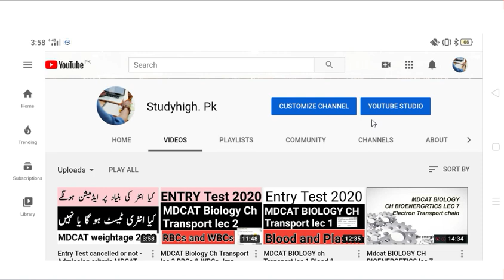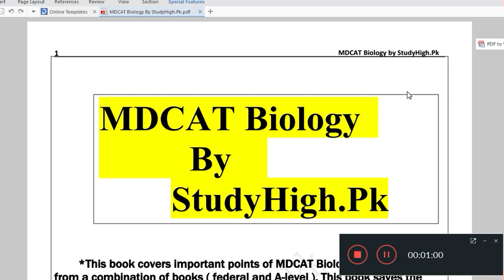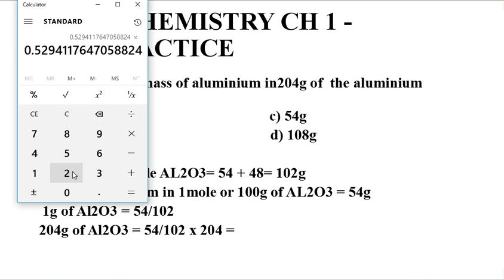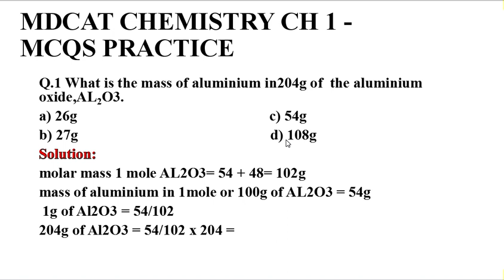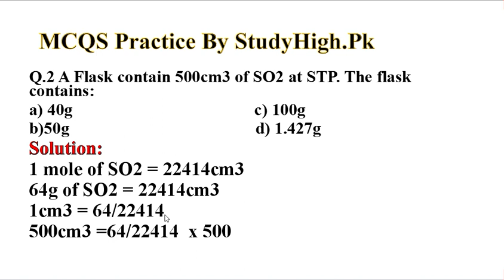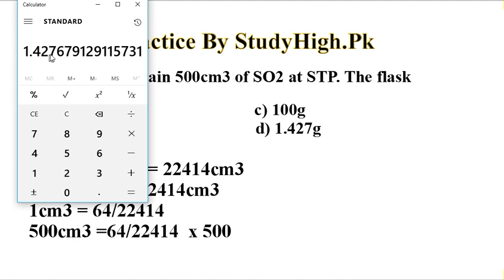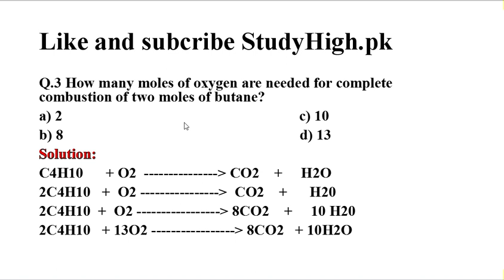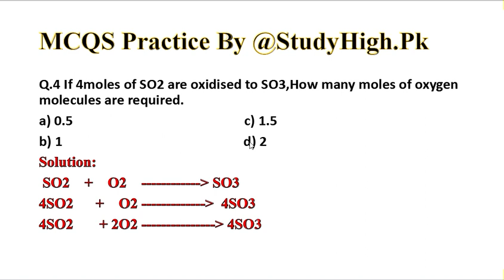MDCAT Chemistry-Ch 1-Difficult MCQS -UHS -NUMS-ETEA-Stoichiometry